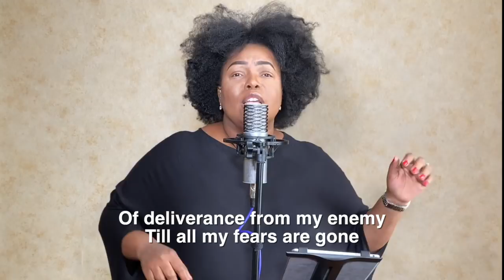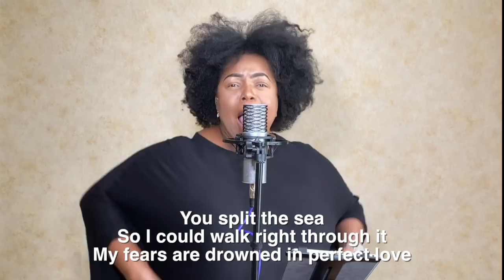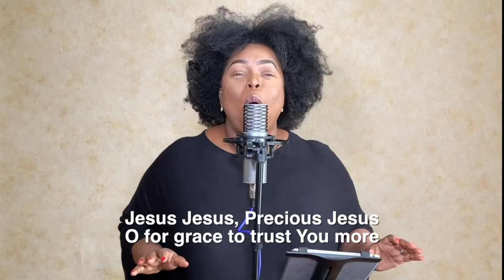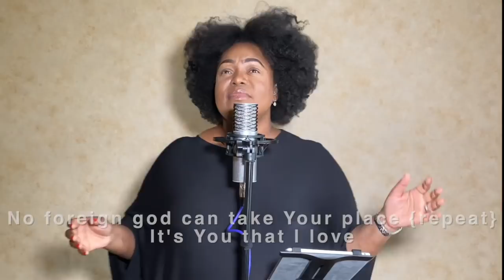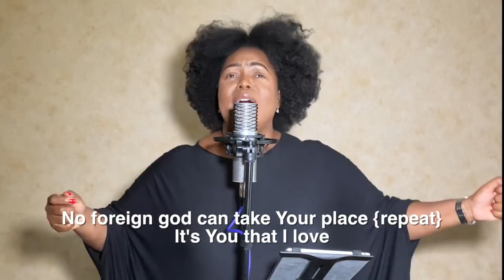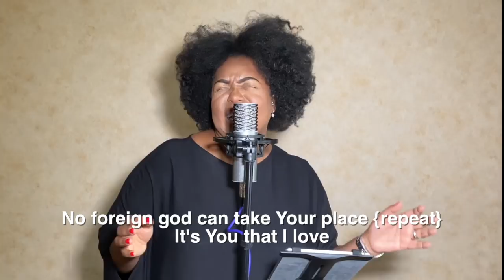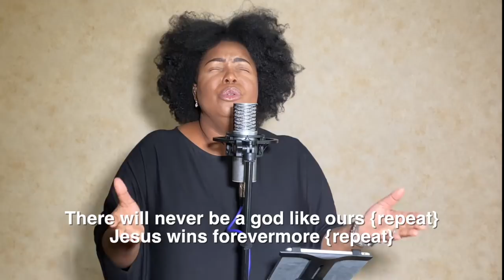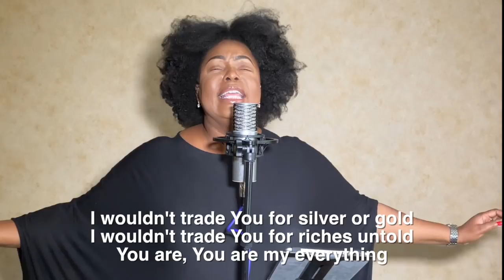Chevelle Franklyn - Big People Room (Access Granted, Worship Medley, Virtual Session 1 at JH)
Chevelle Franklyn performing Big People Room (Access Granted, Worship Medley, Virtual Session 1 at JH)

Lightchild | Music | Consultancy | AV and Media

Conference theme this year is "Intimacy with GOD".
Welcome to our 2020 Pursuit of God Conference - the first of its kind for us - held entirely virtually. We pray that GOD will move in all our lives in amazing ways, despite these unprecedented times. God bless you as you connect with what He wants to do.

Host ~ Agu Irukwu, Senior Pastor (Jesus House London)

Virtual Location
The “Front Room” or "Big People Room" became a place in which the family's most treasured possessions were kept.  It included the most advanced Hi-Fi system, the radio, , ornaments, and treasured photographs the "best" furniture, which was not to be used except on special occasions. Sunday rituals would revolve around the room, which was only entered when visitors came by. The room would be a place of admiration, its focal point the mantelpiece and a cabinet containing prized objects. Always locked children were not allowed in unless invited. The “Front Room” became a place of pride because it demonstrated in some way that our parents had ‘made it’ and it was also a safe place for them to their entertain guests, it was a place where relatives, family friends, Pastors would be treated like royalty  a place for “Big People” and their conversations.